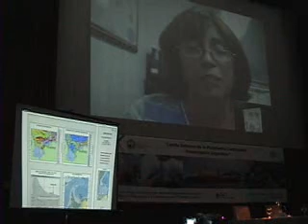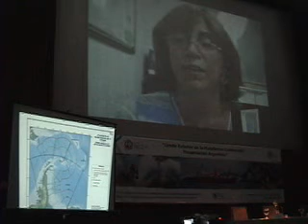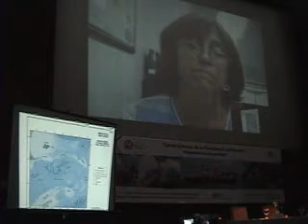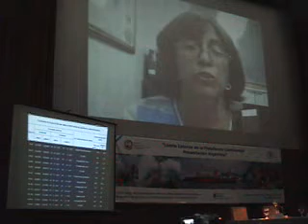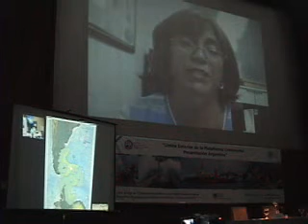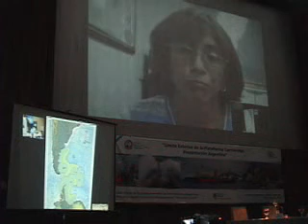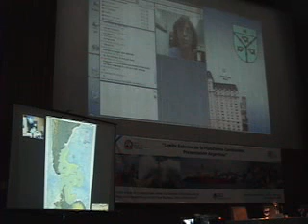Dra. Frida Armas Pfirter - Parte 2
Segunda parte de la exposición de la Coordinadora General de la Comisión Nacional del Límite Exterior de la Plataforma Continental (COPLA), Dra. Frida Armas Pfirter, en el primer panel de la Jornada Inaugural 2009 del Ciclo Anual de Conferencias sobre los Intereses Marítimos y la Defensa Nacional "Almirante Storni".

Organizada por el Centro de Estudios Estratégicos para la Defensa "Manuel Belgrano", esta Jornada Inaugural fue transmitida mediante videoconferencias a tres representaciones argentinas en Haití, una en Jamaica, en la Base Naval de Puerto Belgrano y en el Museo Marítimo de la Ciudad de Ushuaia.

Tema de la Primera Jornada 2009: "Límite Exterior de la Plataforma Continental: Presentación Argentina".

Primer Panel: "COPLA y Presentación Argentina ante la ONU".